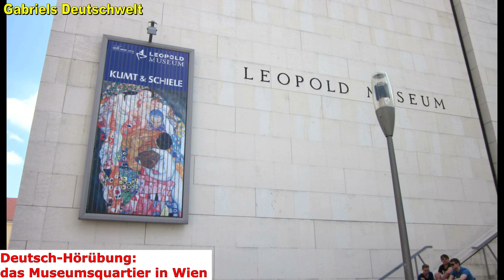Deutsch hören - Escuchar Alemán 德文聽力練習 (+德文字幕): 介紹維也納的地方 - 博物館特區- 德語教學 學習德文 A1 A2 B1 B2 C1 C2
本影片為德文教學影片，本頻道與所介紹的地方以及相關機構毫無關聯。
Dies ist ein Video zu Deutschlernzwecken, es besteht keinerlei Bezug zwischen dem Kanal und den  in dem vorliegenden Video dargestellten Inhalten.

File:Wien 07 Mariahilfer Straße Shopping a.jpg By Gugerell - Own work, CC0,